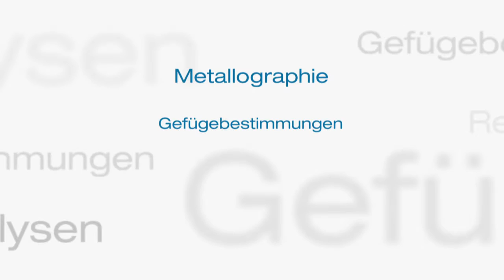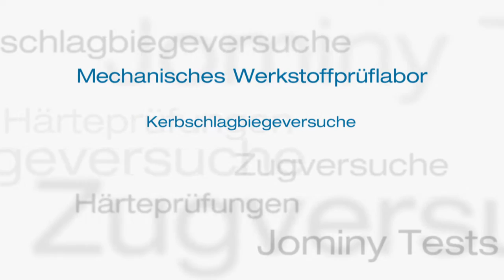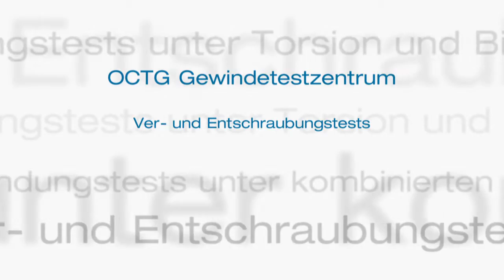Prüfzentrum der voestalpine Tubulars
Qualität ist die Grundvoraussetzung für Produkte, die extremen Bedingungen ausgesetzt sind. Der rasante Fortschritt der Bohrtechnologie bei Öl- und Gaslagerstätten stellt immer höhere Ansprüche an die Gewindeverbindungen und mechanischen Eigenschaften (Gütegrade) von Ölfeldrohren. Seit Juli 2014 können wir alle Tests, die wichtig für die Qualität und Weiterentwicklung unserer Öl- und Gasfeldrohre sind, selbst durchführen.